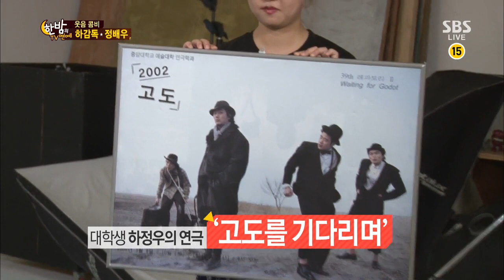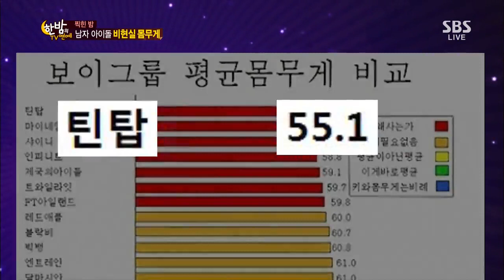한밤의 TV연예 130911 #47(4)